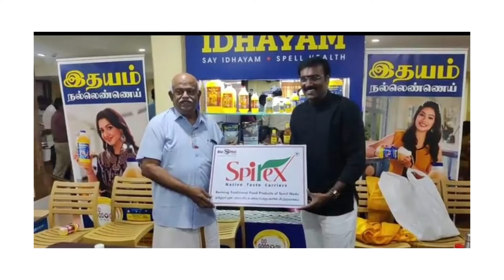Launch of Spirex Foods Brand and B4B- Centre at CBE - 555 Traditional Food products Sangamam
Founder&CEO-BIZNET SOLUTION.Sales &Marketing Architect - FMCG Food Industry, Managing Director-SPIREX SUPER FOODS Rtn.Shunmuga Sundaram S.Sundar Explain About Launch of Spirex Foods Brand and B4B-Business 4 Business Centre at Coimbatore - 555 Traditional Food products Sangamam

Sales training, Strategy and goal setting, Channel partner management, Sales and Distribution, Modern Trade, Sales Promotions, Digital Marketing and Event Management for Corporates.

Specialties: Setting up the smart Sales & Distribution/Branding/Performance Digital Marketing/Food manufacturing factory industry/B2B Export opportunity in Moringa and Super Foods products